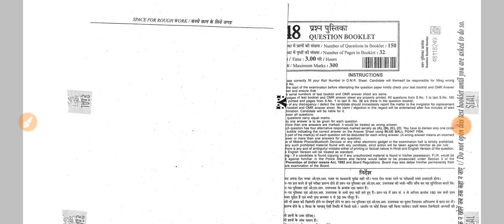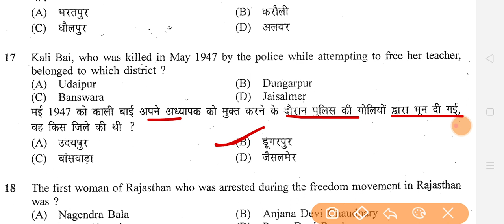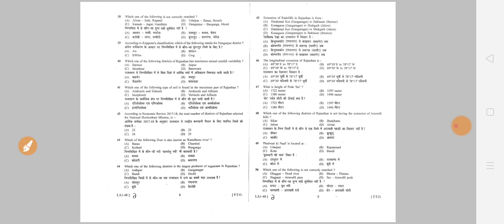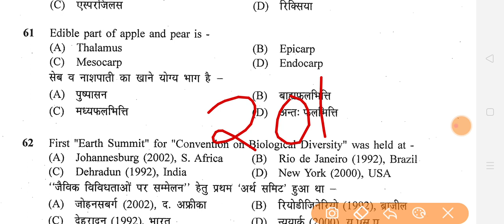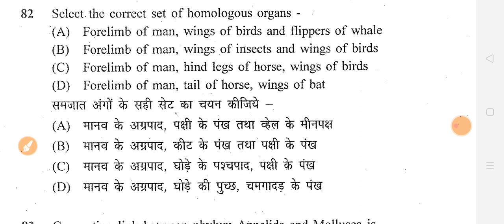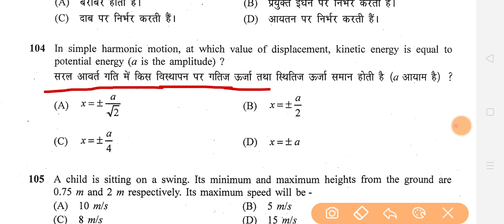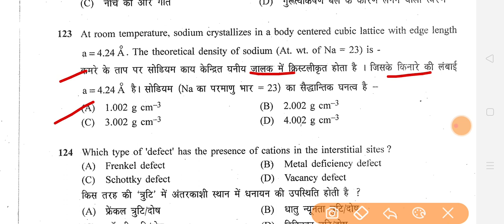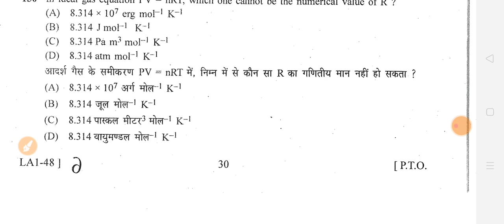RSMSSB Lab Assistant paper 2022 | lab assistant old paper | प्रयोगशाला सहायक पेपर 2018